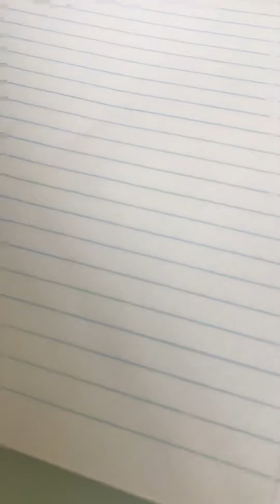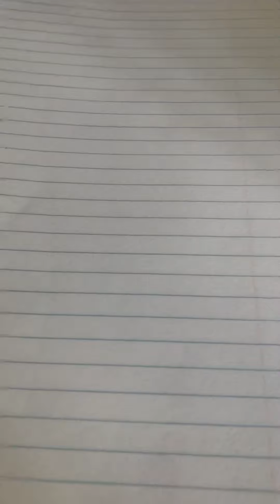Driving through Ravenna Nebraska 41 Naples